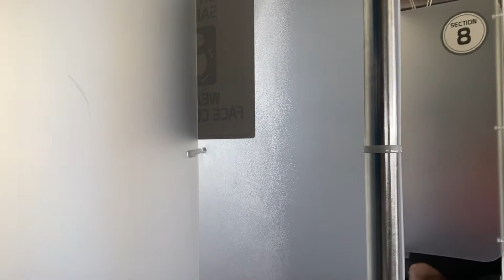Park Hopping At Walt Disney World in 2021! | Important Things You Need to Know!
Park Hopping Came Back to Walt Disney World on January 1st of 2021. However, It is Not the Same as Before, There are some key Differences That You Need to Know. For Example, Park Reservations are Required, But Not for Every Single Park you Will Be Park Hopping to, Just the First Park You Must Enter. Another is there is different types of Transportation and So Much More. I hope You Fine this Small Video Helpful and If you Have Any Questions, Make Sure to Leave them In the Comments Below!

Follow on Instagram & TikTok @kingdomearsblog